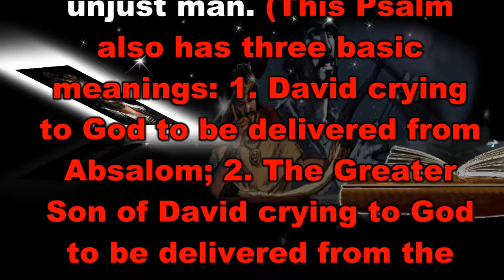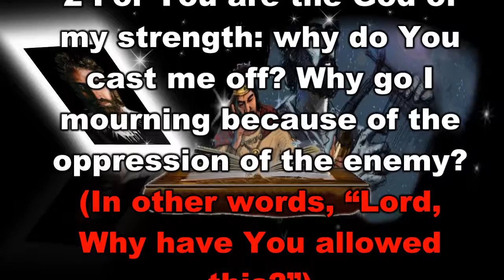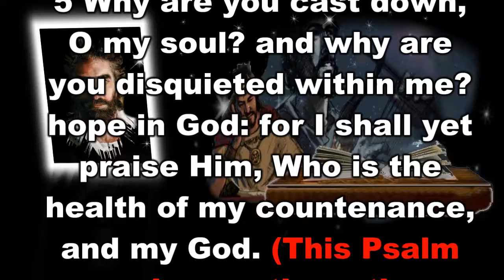The Book of Psalms Chapter 43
The Book of Psalms is Chapter 43 taken from Jimmy Swaggarts, “The Expositor’s Study Bible”. It has a subdivision of The Exodus Book Probably Written by David: Prayer for Deliverance from the Ungodly. For those of you who watch this video, and want to learn God's Word, I pray you get many blessings.